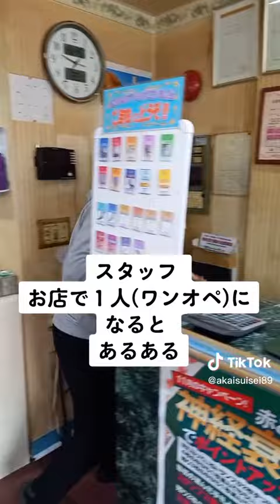風俗スタッフのお店で１人になるとあるある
洗国６レンジャーのTwitter▽